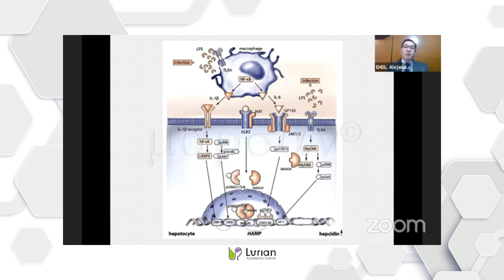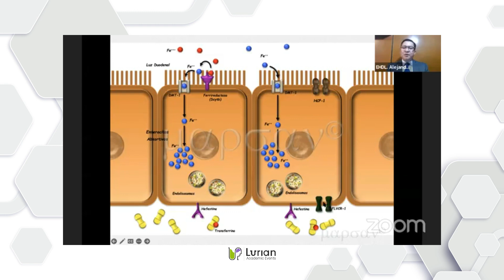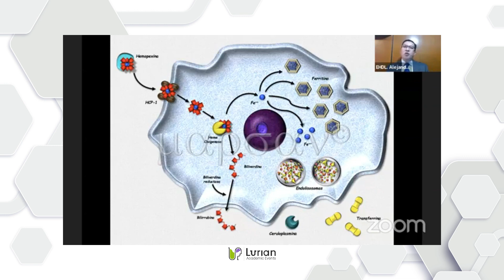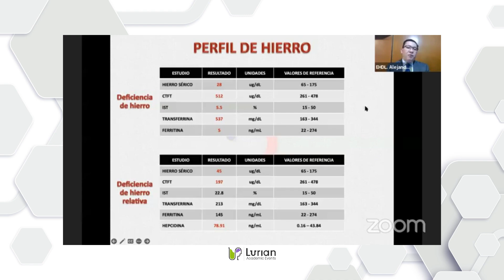Relación Anemia - Obesidad: Aumento en la síntesis o liberación de la Hepcidina.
En la 6ta sesión de nuestro ciclo de conferencias "Temas selectos de laboratorio clínico", el Q. C. Alejandro Martínez Sánchez nos comparte su conferencia "Relación Anemia - Obesidad " y nos habla sobre el Aumento en la síntesis o liberación de la Hepcidina.